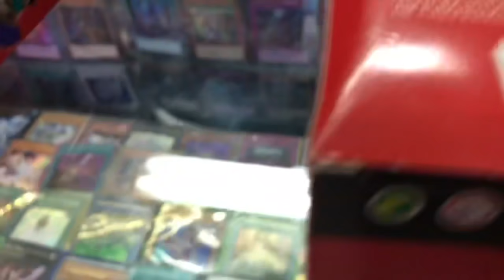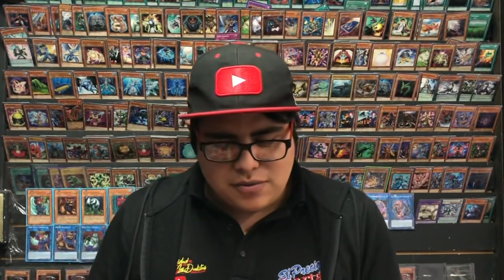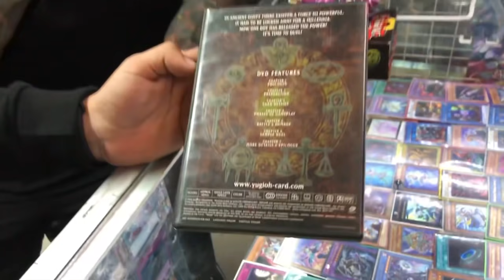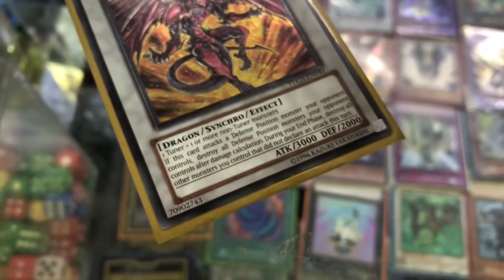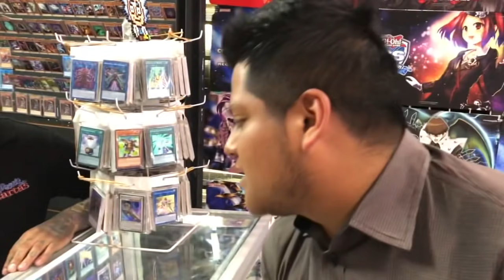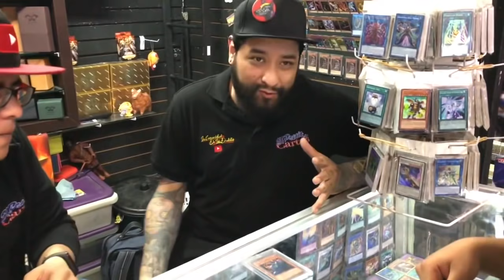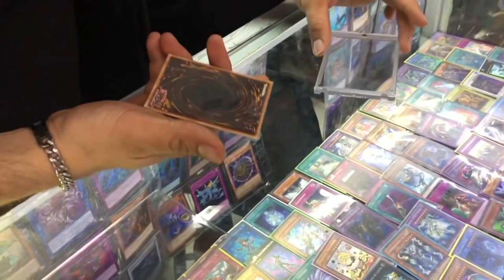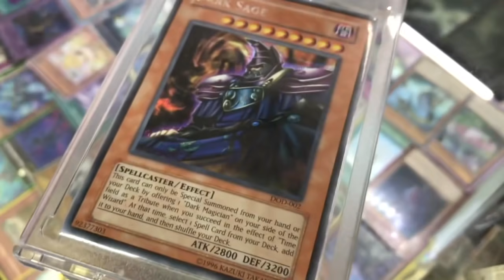Yu-Gi-Oh! EL PRECIO DE LA HISTORIA "DARK SAGE" vale más de +$10,000 pesos